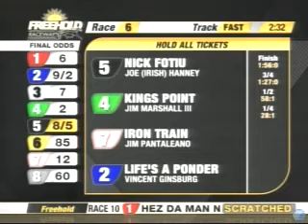Nick Fotiu (1:56:0)-Freehold Raceway-Race 6-Thu, Oct 31, 2013